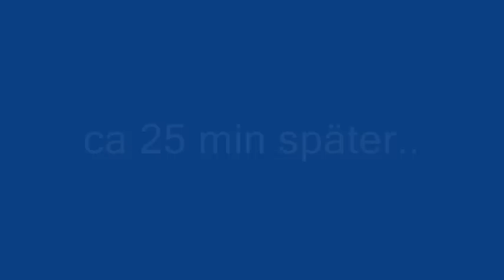Nudel - Champgnon Auflauf ( Tütensuppen-Auflauf)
mehr leckere Rezepte findest du auf unserem kanal oder
auf unserer Hp

Abonier uns für immer aktuelle Rezepte ;)

Nudel - Champignon - Auflauf

Zutaten für 2 Portionen:
250 g Champignons
400 ml Wasser
100 ml Sahne
1 Pck. Champignoncreme Suppe
150 g Nudeln

Geputzte, klein geschnittene Champignons in Öl anbraten.
400 ml Wasser und 100 ml Sahne dazugießen,
Suppe einrühren und kurz aufkochen lassen.

Nun die ungekochten Nudeln in eine flache Auflaufform geben
und die Soße darüber gießen.
Die Nudeln sollen ganz Soße bedeckt sein.

Das ganze noch mit Käse bestreuen
und im Vorgeheizten Backofen bei 200C ca. 25 Min. backen

Die Gaumenfreude